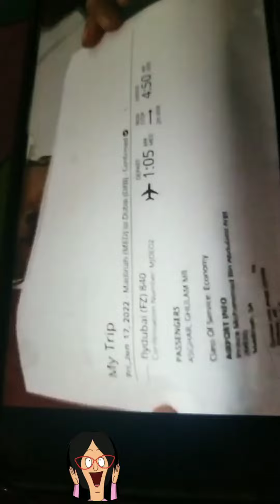@sitarayaseensana/ @salmayaseenvlogs and asghar ka darama hoa expose/eazy life with us